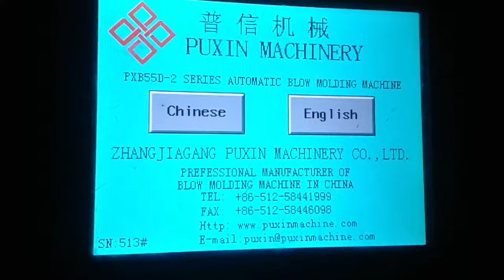HMI Communication Problem